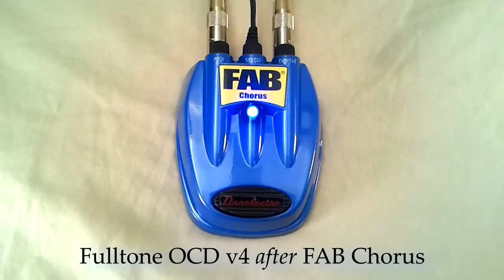Danelectro FAB Chorus Guitar Pedal Demo D-5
- Demo of the Danelectro FAB D5 Chorus

The end of the demo features both a Fulltone OCD and Analogman Boss DS-1 mod before and after the FAB Chorus to show what it sounds like with some gain.

For more info or reviews on the pedal or if you're looking to pick one up yourself.